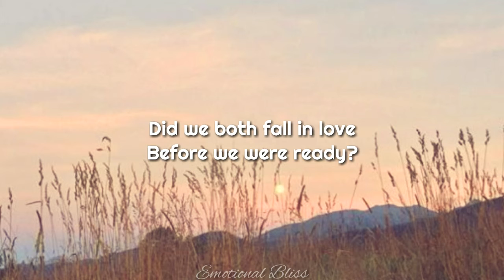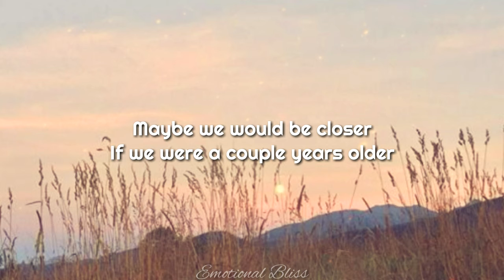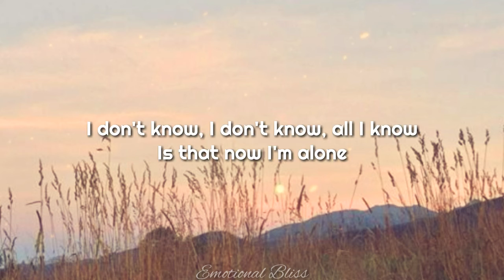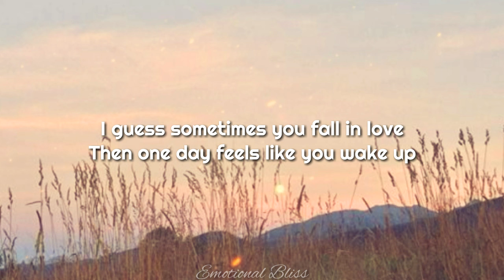Closure || Hayd (Lyrics)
Support Hayd